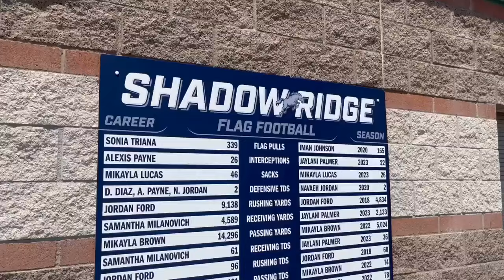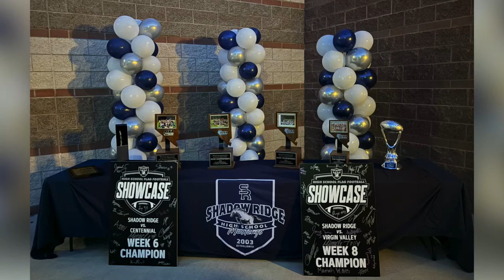Shadow Ridge putting Las Vegas Valley on the map as a girls flag football capital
The Mustangs have established themselves as the standard in the Silver State as the first and only team to earn 5A titles since flag football championships began.